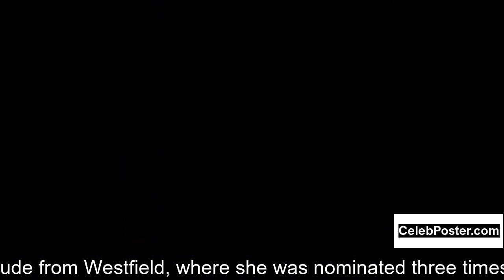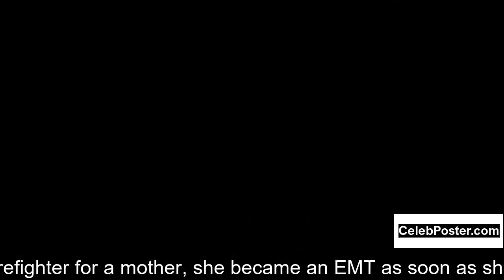Jennifer Lafleur biography